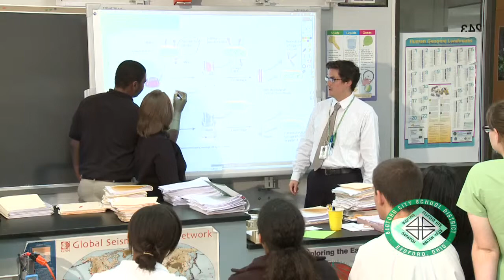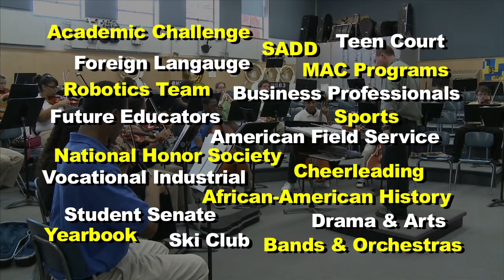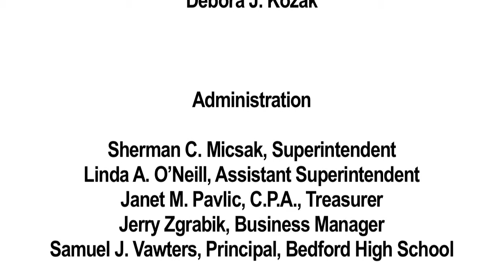Bedford High School REVISED 2011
Here in Bedford, we pride ourselves in preparing students for lifelong learning and equipping them with the skills, knowledge, and social competencies that are needed to excel in todays workforce.

Every year we set goals for our students, staff, and facilities. We achieve many successes that people should be aware of. To keep the community informed about what is happening in Bedford we have created this video series.

So, for the next couple of minutes, join us and see what makes the Bedford City Schools such a great place for students to learn.